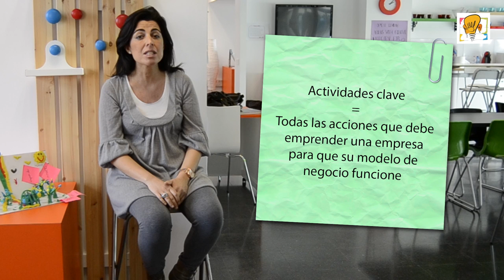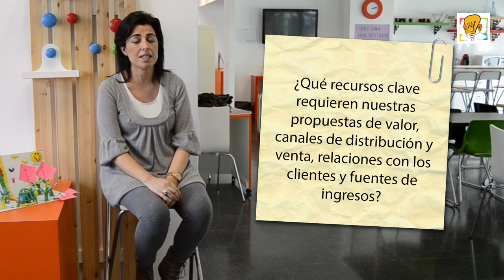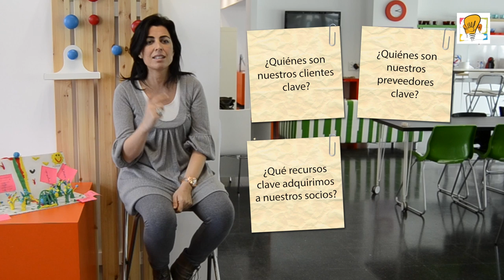Módulo 5 - Contenido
Módulo de Herramientas de la Tecnologia y la Información (TIC).

Universitat Pompeu Fabra (Tecnocampus EUM).